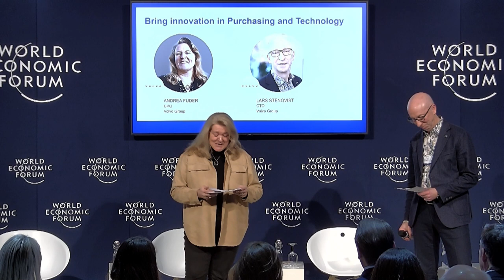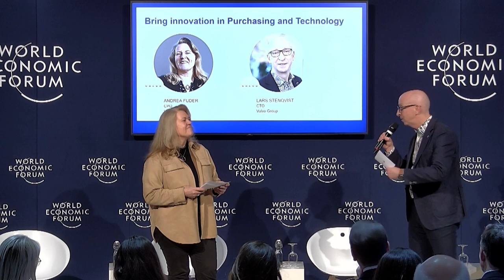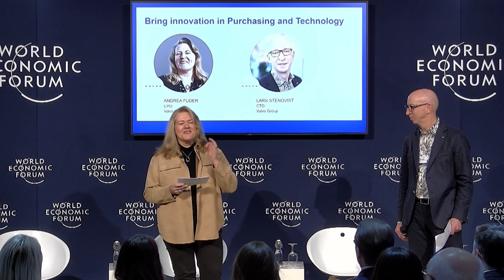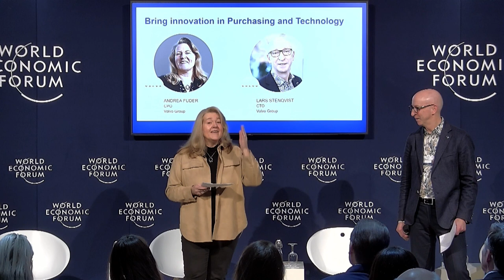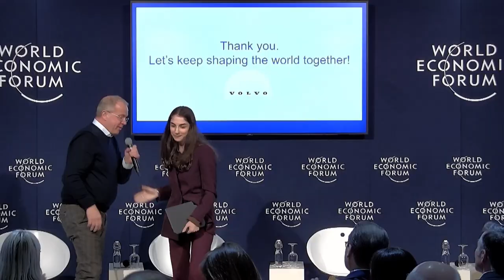First Movers Coalition in Davos 2023: Accelerating Decarbonization Through Procurement Innovation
In this follow-up summit to the First Movers Coalition (FMC) Leaders Meeting at the World Economic Forum in Davos, leaders from the private sector together with governmental representatives demonstrate why collaboration is key to speeding up vital innovation in the fight against climate change.

Major players, including Volvo Group, gather to share best practice and real-world proof points, to develop common methodologies, to encourage others to join their journey and to use the FMC momentum to speed up increased resilience within procurement.

Timecodes

00:00 Start

0:00:06 Welcome and introduction by Martin Lundstedt, President and CEO Volvo Group

0:05:37 Panel on Leaders Navigating in Turbulent Times, Role of Procuring Innovation
- Henrik Andersen, Group President & CEO Vestas
Steve Varley, Global Vice Chair for Sustainability, EY
Martin Lundstedt, President and CEO Volvo Group
- Moderated by Annie Hills, Special Presidential Envoy for Climate John Kerry US

0:29:11 Sec. John Kerry, US State Department

0:40:26 Fireside chat – Innovation for Decarbonization
- Julia Reinaud, Senior Director, Europe Breakthrough Energy
- Nancy Gillis, Programme Head, Climate Action & First Movers Coalition

0:52:15 Fireside chat – Necessary Partnerships: Purchasing & Technology
Andrea Fuder, CPO Volvo Group
Lars Stenqvist, CTO Volvo Group

1:04:16 Moving forward and final remarks
- Romina Pourmokhtari, Swedish Minister for Climate and the Environment

1:09:28 Closing by Martin Lundstedt, President and CEO Volvo Group